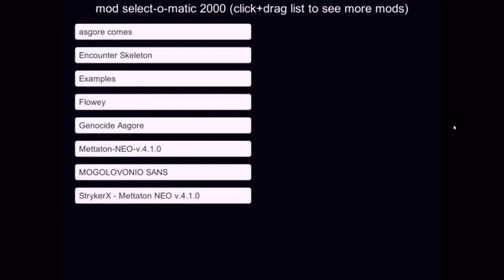Genocide Flowey Fight | UNITALE Fan-Made Fight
Shout out to my dad for fixing my recording software :D